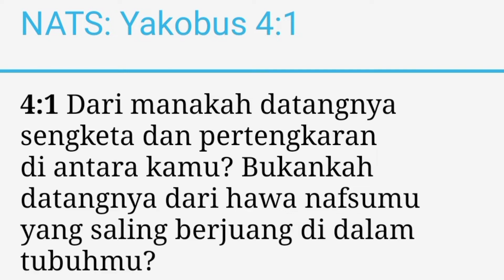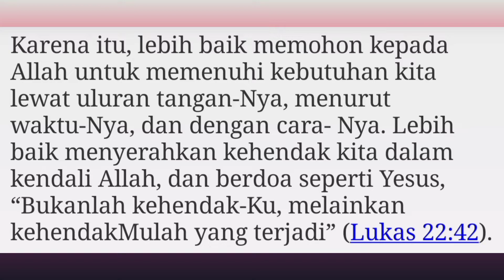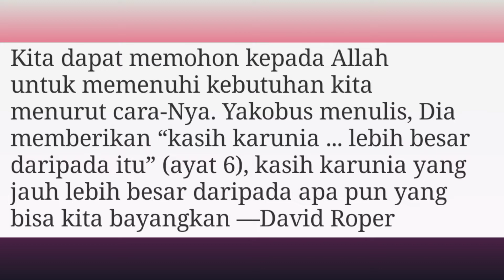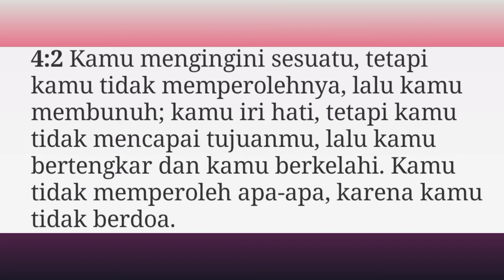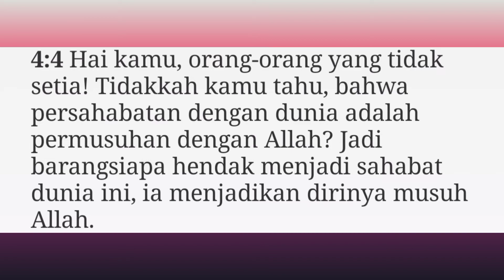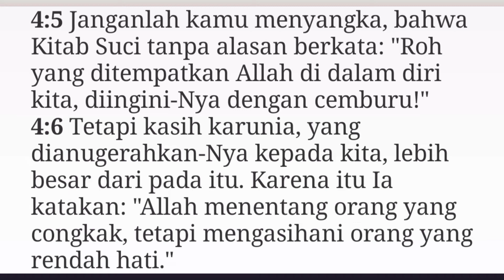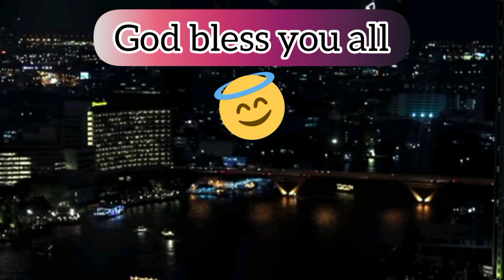PENGELOLAAN AMARAH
Renungan Harian
Judul :

Bacaan: Yakobus 4 : 1-6

NATS:
Yakobus 4 : 1 (TB)
Dari manakah datangnya sengketa dan pertengkaran di antara kamu? Bukankah datangnya dari hawa nafsumu yang saling berjuang di dalam tubuhmu?

UNTUK SETIAP MENIT KEMARAHAN
ANDA KEHILANGAN 60 DETIK KEBAHAGIAAN